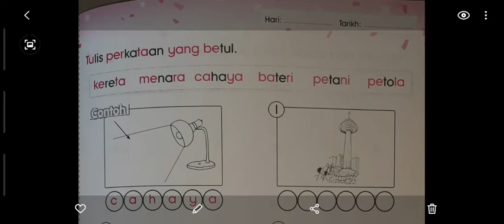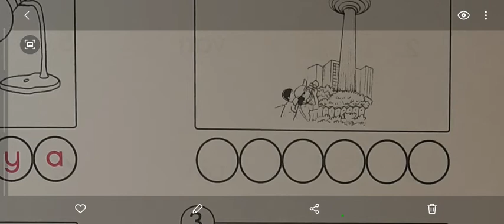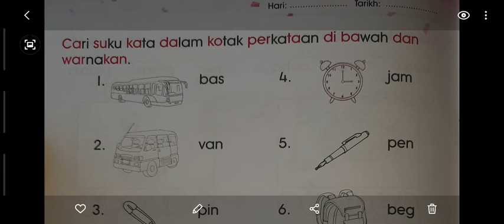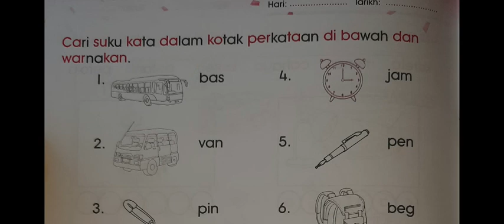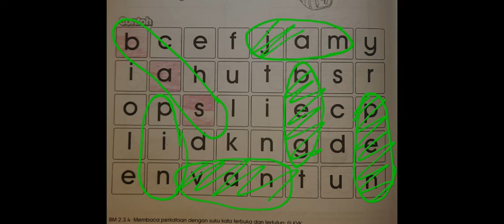Bahasa Melayu Prasekolah - Praktis Genius